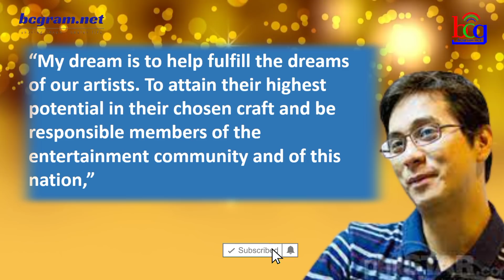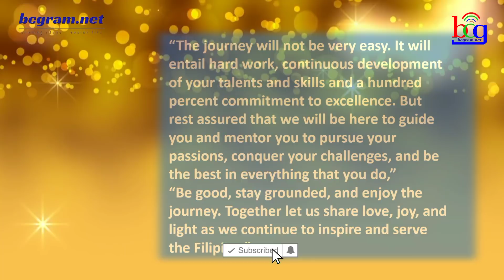KAPAMILYA STAR MAGIC MAY MGA BAGONG PASABOG NA IKINA-GULAT NG ABS-CBN FANS AT NETIZENS! ❤️💚💙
KAPAMILYA STAR MAGIC MAY MGA BAGONG PASABOG NANIKINA-GULAT NG ABS-CBN FANS AT NETIZENS! ❤️💚💙

Ang Star Magic ang itinuturing na premera klaseng talent management agency sa bansa  na kung saan ay nagpoproduce ng magagaling at de kalibreng artista simula pa noon.
pag sinabing ang isang artista ay tatak Star Magic ay tiyak na magaling at sikat sa philippine showbiz at ang ilan nga ay nakakaraitng pa ng ibang bansa.
Matapos ngang magkaroon ng contract signing ng mahigit sa 40 artista nito lamang nakaraang Sabado ay lalong lumalaki at lumiliwanag ang Star Magi lalo pa at kasabay nito ang pag  aasam na maabot ang global reach at mag expand  sa content production upan ipakita ang talento ng mga Filipino artist.